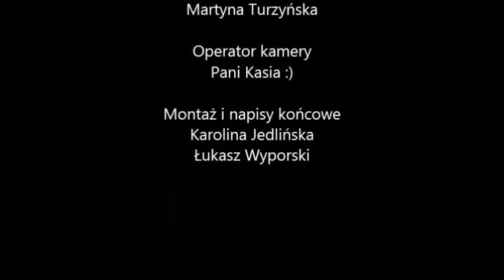NIEDŹWIADEK - FERIE 2013 - FILM O MIŁOŚCI I - OBÓZ NARCIARSKO-SNOWBOARDOWY LĄDEK ZDR